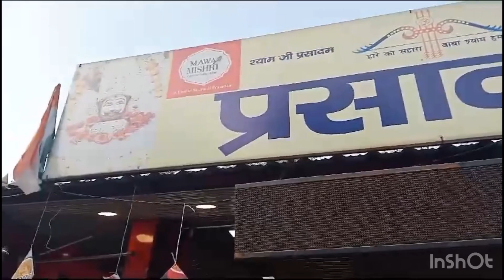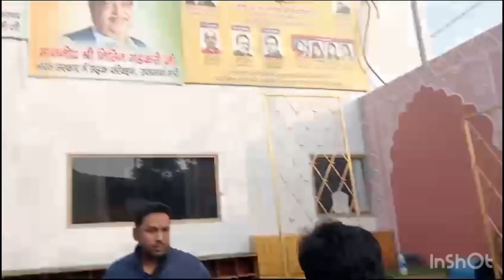Ki Bachpan Ki Yaade Taza || Khatu Sham Ji Ke Darshan Bhi Kiye